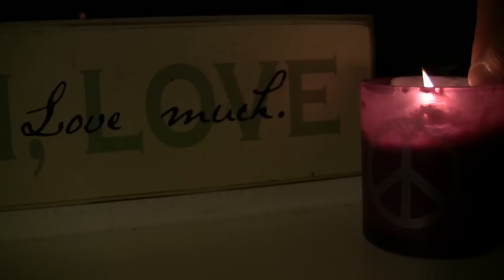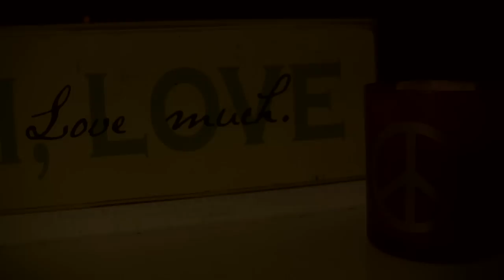911 Video: September 11 As A Wake Up Call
A retrospective and meditative video on the emotions from 9/11 and how we can use it as inspiration to focus on loving and respecting each other. Compassion is the key to all communication, whether the discussion revolves around diet, lifestyle, religion, or any other aspect of our lives.